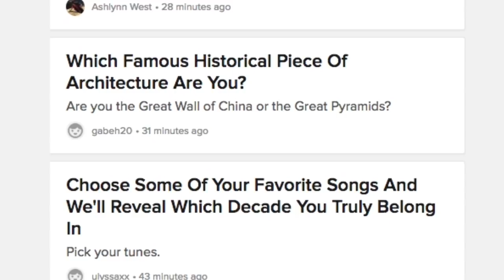How Kristin And Fred Got Their Jobs At BuzzFeed • Ladylike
"I was actually pretty annoying."

MUSIC
SFX Provided By AudioBlocks
Just Another Day_Full
Licensed via Warner Chappell Production Music Inc.
This Thing_Instrumental
Feel Good_Inst
I Want The Whole World To See_Inst

Aerial drone between palm trees in Los Angeles
Oliver Knight/Getty Images
Time Lapse of Busy City Streets at Rush Hour. Business People Walking in New York City. Symbolizing Hecticness of Modern Life
focusimage/Getty Images
Working with Photocopier Machine
guy113/Getty Images
CLOSE UP, AERIAL: Scenic view of Midtown Manhattan, Chrysler Building top lit up in the dark and New Jersey in the background
helivideo/Getty Images
Airplane flight from NY City to LA / Vegas and return
JTM_Stock_Video/Getty Images